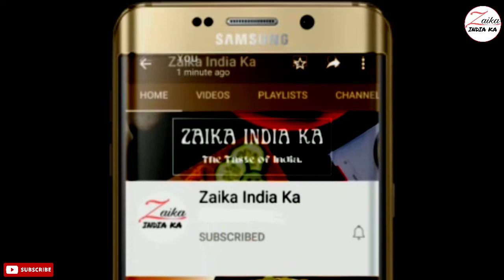Chatpate Masaledar Rai Aloo | चटपटे मसालेदार आलू | Surat Special Aloo recipe | Zaika India ka recipe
Chatpate Masaledar Aloo ki recipe
Aloo recipe
Rai wale aloo ki recipe

Ingredients
1 kg boiled potatoes
3 tbsp oil
1 tbsp mustard seeds
1 tbsp kashmiri red chili powder
3/4 tbsp chili powder
1/4 tbsp coriander powder
1/4 tbsp chaat masala
1/2 tbsp salt/salt to taste
2 tbsp lemon juice

सामग्री
1 किलो उबलेहुए आलू
3 बड़े चम्मच तेल
1 बड़ा चम्मच राई
1 बड़ा चम्मच कश्मीरी लाल मिर्च पाउडर
3/4 बड़ा चम्मच लाल मिर्च पाउडर (3/4 – पोना)
1/4 बड़ा चम्मच धनिया पाउडर
1/4 बड़ा चम्मच चाट मसाला
1/2 बड़ा चम्मच नमक/स्वादानुसार नमक
2 बड़े चम्मच नींबू का रस
धनिया पत्ती सजाने के लिए